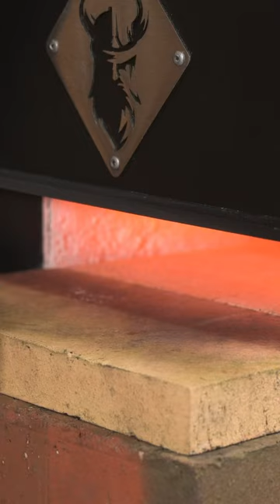Blacksmithing - Punching a Hole in a Hammer Blank.